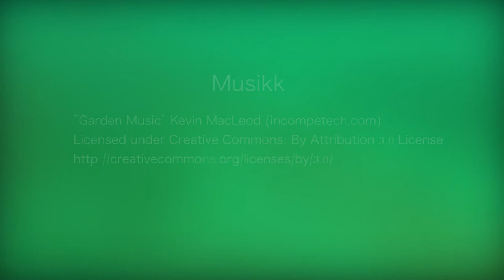Ruse under vann